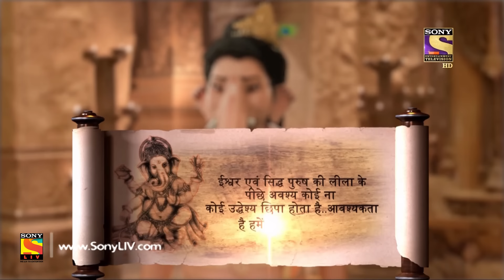Vighnaharta Ganesh - Ep 147 - Full Episode - 16th March, 2018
Episode 147
Kartikey tells Ganesh how Rishi Agastya trained him and made him the man he is today. Brahma Dev is worried about the upcoming threat from the ocean and doesn't know how to bring up the topic with Mahadev. Kartikey and Agni Dev also tell Ganesh why Rishi Agastya drank all the water in the ocean and why he is not letting the water go. Watch the episode to know more.

Cast:
Shiva's family

Concept: Manikya Raju Uppaluri
Created By: Abhimanyu Singh
Script Head: Manikya Raju Uppaluri
Story: Brijmohan Pandey
Screenplay/Dialogues: Anjalika Gupta and Himanshu Tyagi
Researcher: Dr. Ram Swarth Mehta
Editor: K. Raj Gopal and Sujit Das
Online Editors:Ankush Ambre, Sandeep Singh and D Singh
Head Of Operations: Anup Vijay
H.O.P: Abhishek Sinha and Gaurav Sharma
Director: Avinash Waghmare
DOP: Prakash Barot
Visual Effect Supervisor: Nishikant Mohapatra and Bharat Mistry
Art Director: Sandesh Gondhalekar and R.P. Singh
Post Head/Supervisor: Srichand Dasnam, Surendra/Vicky
Song Choupai/B.G. Music: Udhbav & Donney and Paresh Shah
Creative Team: N.G/Srichand and R.K. Chhabra/Himani
Script Supervisor/Lyrics: Niraj Prabhakar and Shrikant Vishwakarma
Set Marketing: Swati Sharma, Kartik Dandapani, and Altamash Aslam
Communication Team: Kumar Pai and Prashant Saxena
Set GFX Team:  Vijay Badgujar and Vilas Boga
Set Programming Team: Meenal Rao and Ritwija Mukherjee
Project Head: R A Mehta
Business Head: Manish Pupat
Producers: Abhimanyu Singh and Roopali Singh
Produced By: Contiloe Pictures Pvt.Ltd.